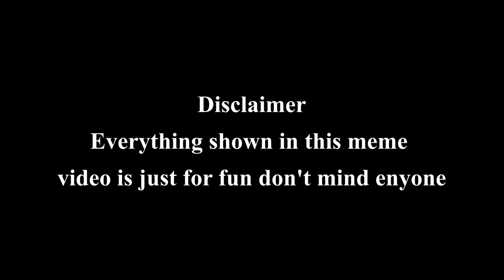Kanta laga - neha kakkar, (Rosted by) Pardesi - sunny leone 🤣 | entertainment purpose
Song – Kanta Laga
Singer- Tony Kakkar, Neha Kakkar & Yo Yo Honey Singh
Rap Lyrics- Yo Yo Honey Singh, Lil Golu, Hommie Dilliwala
Mixed by- Tony Kakkar
Mastered by- Naweed @whitfieldmastering, London

Featuring- Tony Kakkar, Neha Kakkar & Yo Yo Honey Singh

Project by - Bobby Suri & Anshul Garg
Video Director- Mihir Gulati
Project head - Raghav Sharma
DOP- Manish Shunty
Special Thanks- Umesh Sharma & Rohit Chhabra
Project Manager- Piyush Chandak & Gaurav Arora
Edited By- Hitesh Chandwani (Frogalised Productions)
Assistant Director- Rishabh Dang, Hitesh Chandwani
Direction Team- Guneet Singh, PU Rohit & Archit Gulati
Choreographer- Atul Jindal (Big Dance Center)
Styling- Outro by Akshita and Anulika
Project Curator- Manmohan Laddi
Costume Stylist for Dancers- Aelin Inc.,BeardsEyeView
Assistant Editor- Guneet Singh, PU Rohit
VFX - PU Rohit
Colorist- Kinan Chabani
Digital Marketing : RajDeep Mayer (RDM Media)
Assistant DOP- Abdul Razaq Shaikh
Assistant Choreographer- Dheeraj Soni, Navya Agarwal
Tony’s makeup- Rajan Passi
Tony’s Hair - Harry
Yo Yo Honey Singh’s Makeup- Saloni Arora
Yo Yo Honey Singh’s Hair- Shankar
Neha’s Makeup- Ritika Vats
Neha’s Hair- Deepali Deokar
Special Light Design- Stereoout GFX
Line producer- Aadesh Gola, Vikrant Kaushik and Aron Paharia (Tash Films Creations)
Production team- Rahul Dhir,Usama, Sanchit, Mykey, Akash, Imran and Ayan
Production Designer- Varunn Kumarr
Art Director- Nipun Sharma, Shubra Shah
Assistant Art Director- Vishwajeet Burman
Prop boy- Prem
Jimmy Jib- Mahendar
Steadicam Operator - Rahul
Dancers- Team Big Dance - Afia, Akash, Alisha, Anushka, Hardik, Harsha, Harshita, Mohit, Mrigya, Palomi, Prachi, Sagrika, Shaanu, Titas, Vipul
Dancers makeup- Makeup Mafia
Stills- Anubhav Gulati
BTS- Mediatronic, Abhijeet Rawat & Mayank Dang
Travel Partner: PRM Hospitality
Artwork- Roop Kamal Singh & Vicky Sandhu
Distribution - Believe Digital
Promotions- Underdog Digital & Mediadting

Light Company- Light n Light
Gaffer- Mohd. Noorullah Shaikh
Kanta Laga Lyrics:

Raja Tere Mahal Ke Peeche Peeche Peeche Peeche
Haanji Tere Tere Bagheeche Neeche Neeche Kyon
Kanta Laga Ooi maa,Ooi maa Ooi maa,Ooi maa,Ooi maa,Ooi maa oo
Kanta laga aye ,aye, aye ,aye ,aye ,aye ooh ohh

Rani Mere Mahal Ke Peeche Peeche Peeche Peeche
Haanji Mere Mere Bagheeche Neeche Neeche hoon
Kyonki sundar nari khadi thi kuwari akt matkari ooh ooh
laal tere saree dikhti nadi adh gayi garari kyon kyon
Dheeme Dheeme Dheeme Dheeme Dheeme Dheeme Dheeme  hone de
 Bheege Bheege Bheege Bheege Bheege Bheege Bhigone de
Tony kakkar ke gaano pe nacho ladki zara bhi soyi na

Main boli yoon Ooi maa,Ooi maa Ooi maa,Ooi maa,Ooi maa,Ooi maa oo

jaan Jane jahan main hoon tere shole ka Amjad khan
Naachti jaa na na ho pareshan aaja mita doon main teri thakaan
Woh penne sharara na pehne versace na rehti lahore woh rehti karachi
Lagati woh ood khilati woh food , that make me, that make me feel is so good
Mana kudi hai tu uk di, aa ghuma doon tujhe uae
aa suna doon tujhe lata didi
Kyon sunti tu cardi b
chhi naughty ladki , aah naughty ladki , chori sune  kyon tu  cardi b
aah naughty ladki

Haye mar gayi haaye haaye mar gayi haaye haaye mar gayi aaye haaye mar gayi main
Ghar tere gayi kyon ghar tere gayi kyon tere gayi kyon ghar tere gayi main
Oh Zaalim zid pe khada hai bedardi aata nahin neeche

Song: Pardesi
Singers: Arko feat. Asees Kaur
Lyrics: Arko
Programming & Arrangements: Sudip Bob Ghose
Bouzouki, Tumbi & Mandolin: Tapas Roy
Recorded by Rahul M Sharma at Studio 504
Mix: Rahul M Sharma
Recording & Mix Assistant: Samir Dharap
Master: Rahul M Sharma

Director/ Choreographer: Adil Shaikh
Dop: Ujwal Gupta
Project Manager: Roman Sarkar
Assistance: Alisha, Rahul,Bhavika
Dancers Costume: Arpita sarkar
Production: Shake Entertainment Pvt Ltd.
Post production: Shake and Cut
Offline & DI: Oswin Reveredo
Asst: Ulleses Correia

Manager - Sunny Rajani
Make up artist - Thomas Moucka
Hair stylist - Rajni Rajpakshi
Spot boy - Raj Gupta
Stylist - Hitendra Kapopara
Asst styling - Sameer Katariya
Security - 911